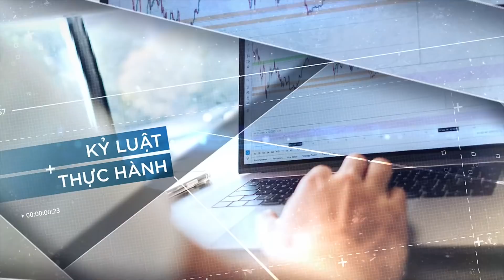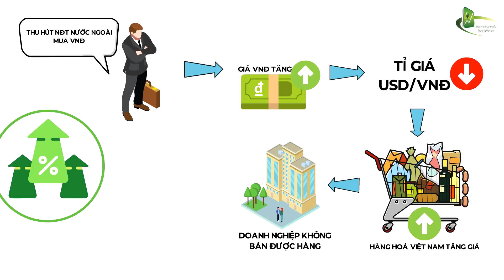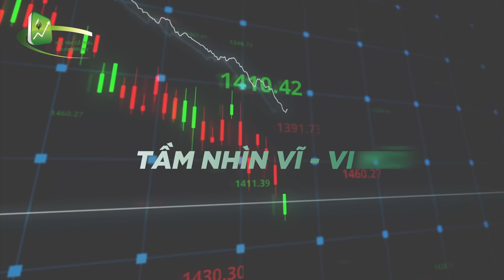LÃI SUẤT ẢNH HƯỞNG NHƯ THẾ NÀO ĐẾN GIÁ CỔ PHIẾU | STOCKMONEY Truongmoney